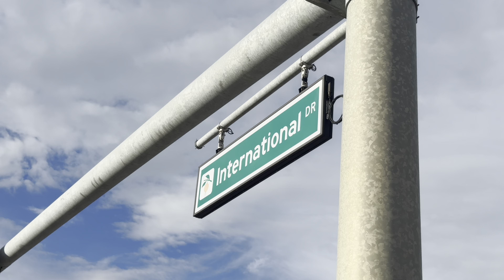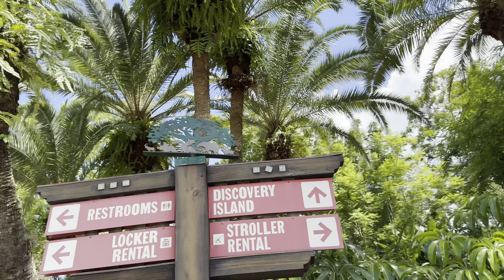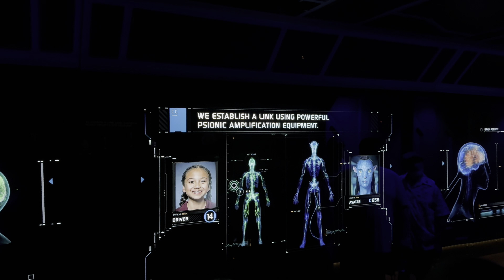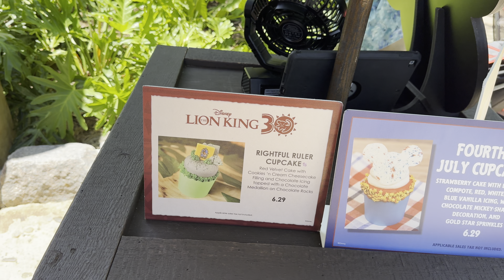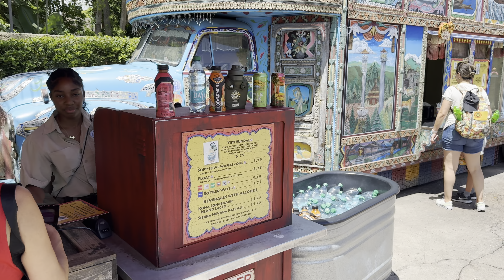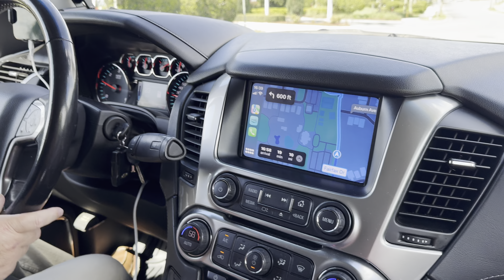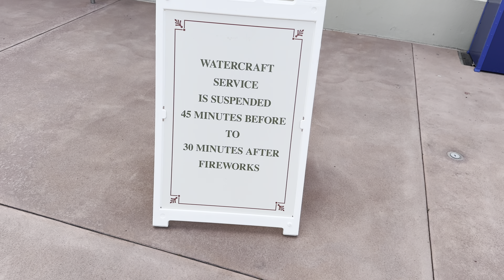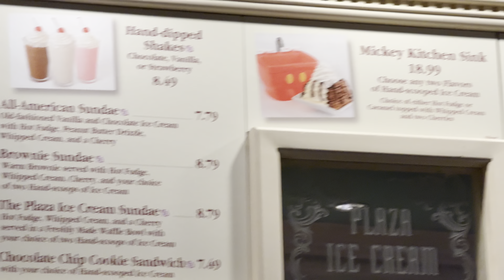DISNEY WORLD VLOG: Magic Kingdom SPECIAL Fireworks, Tron, Animal Kingdom, Snacks, Magic & More! 🇺🇸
Join me and Laura on Day Eight of our June/July 2024 Orlando Florida Holiday! We start off heading straight to Disney's Animal Kingdom Park to ride Pandora flight of passage, Expedition Everest and to also have some delicious lunch inside the park.

After a short break at the villa we are then picked up by Epic Private Hire Taxis to take us to The Magic Kingdom. This is a brilliant service and dropped us off right at the ticket and transportation centre saving us time on a very busy day due to the special 4th of July fireworks. We wanted to save time and effort going in and getting out of the park as we knew it would be very busy for the special fireworks. Inside the park we enjoy rides on Tron, Haunted Mansion and also enjoyed some delicious ice cream whilst waiting for the fireworks to start.